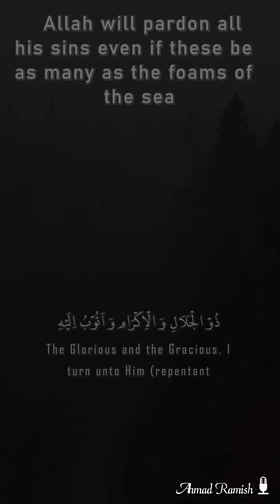Dua After Each Prayer | اَسْتَغْفَرُوْ ا اللهَ الَّذِيْ لَا اَلٰهَ اِلاَّ هُوَ الْحَيُّ الْقَيُّوْمُ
اَسْتَغْفَرُوْ ا اللهَ الَّذِيْ لَا اَلٰهَ اِلاَّ هُوَ الْحَيُّ الْقَيُّوْمُ ذُوْ الْجَلَالِ وَ الْاِكْرَامِ وَ اَتُوْبُ اِلَيْهِ.
Translation:
I seek forgiveness of Allah Who, there is no deity other than He, the Ever-Living the Self-Subsistent the Glorious and the Gracious. I turn unto Him (repentant)

Hazrat Imam Mohammed Baqir (a.s.) says.

“Whoever recites the following Dua thrice after finishing the prayer and without having moved, Allah will pardon all his sins even if these be as many as the foams of the sea.

Reciter : Ahmad Ramish
Eltimas E Dua